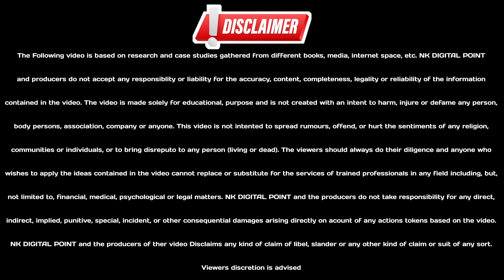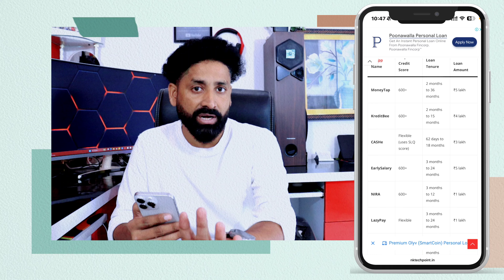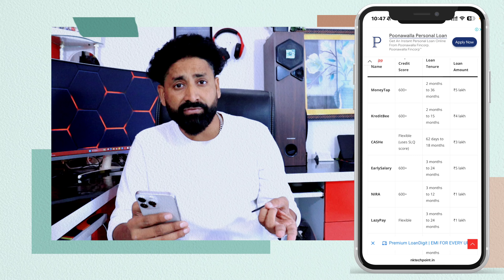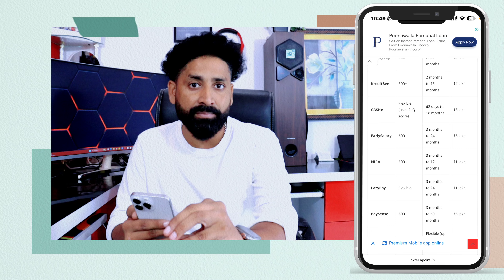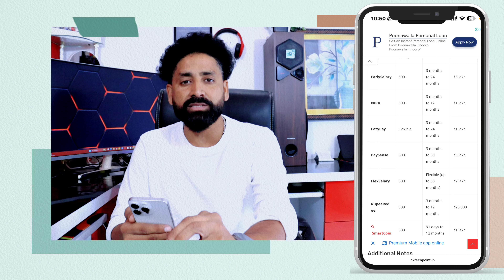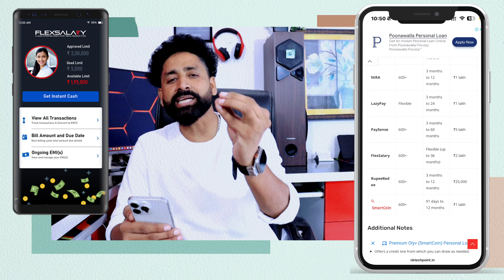Top 10 New Loan Apps 2024: 101% Instant Loans with a 600 CIBIL Score & No Income Proof Required!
In this video/article, we bring you the ultimate list of the top 10 new loan apps in India for 2024. If you have a low CIBIL score of 600 or more and are struggling to get a loan, these apps are your go-to solution. No need to worry about income proof—these platforms offer instant loans that can be disbursed directly to your bank account in minutes!

Mr.Nk
Like and follow for updates, promotions, and interactive content.

Follow for behind-the-scenes content, quick tips, and daily updates!

Follow for the latest news and updates in finance and more!

The content in this video, including but not limited to text, images, audio, and video clips, is the intellectual property of NK Digital Point and is protected by copyright laws.

We will address the claim in accordance with applicable copyright laws and guidelines.

The views and opinions expressed in this video are those of the creators and do not necessarily reflect the official policy or position of NK Digital Point. The information provided is for educational and informational purposes only.